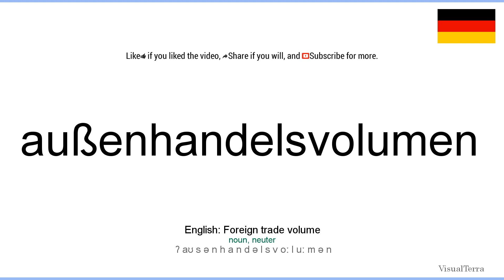How to pronounce: Außenhandelsvolumen (German)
How to pronounce außenhandelsvolumen in german
Wie außenhandelsvolumen ausgesprochen Deutsch
Die deutsch aussprache von dem wort außenhandelsvolumen.
Cómo pronunciar außenhandelsvolumen en aleman
Comment prononcer außenhandelsvolumen en allemand
Come pronunciare außenhandelsvolumen in tedesco